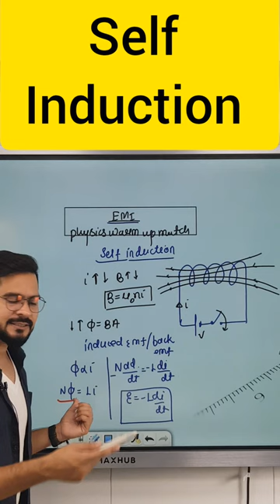Self Induction | Electromagnetic Induction Class 12 | Warm Up Match with Sachin sir